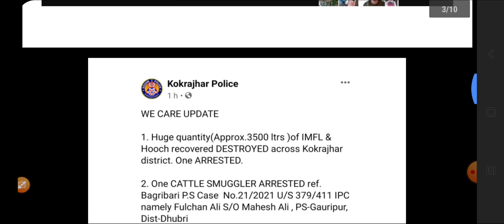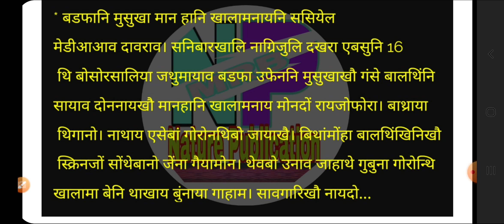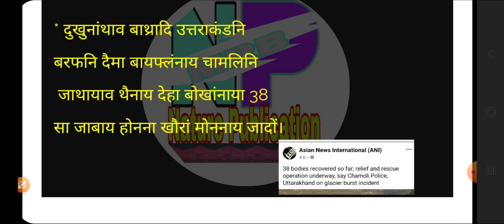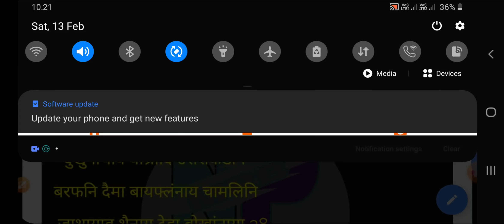14 Feb. फुंनि रादाब, बडफानि मान हानि, फरायसाफोरनो फिन स्कुटि, 38 सा गोथै, 7000 निबो बांसिन जयेन....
बेव दं जथाइ रादाबफोर।

Thanks.